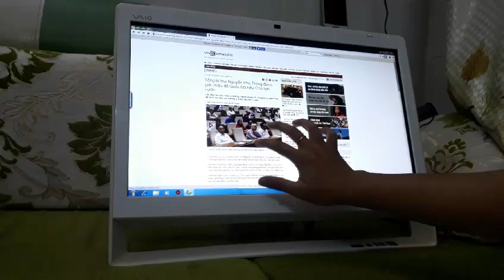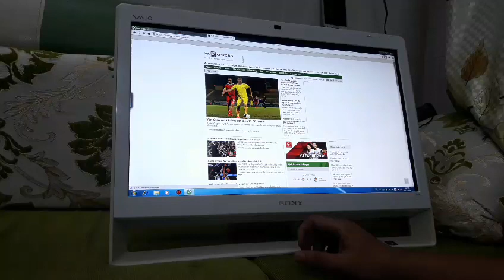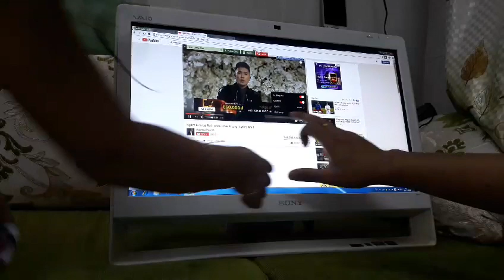All in one Touch Screen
Sony Vaio chip i5. Đời 2. Ram 4g. Hdd 1 T. Màn hình 22 inch cảm ứng đa điểm.